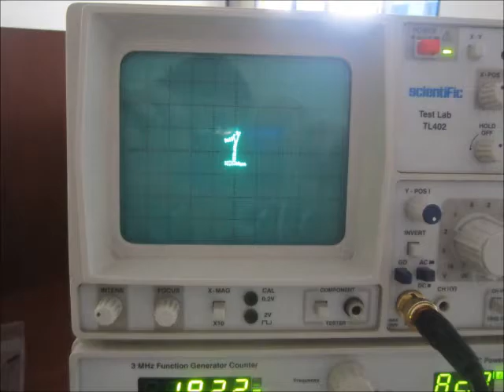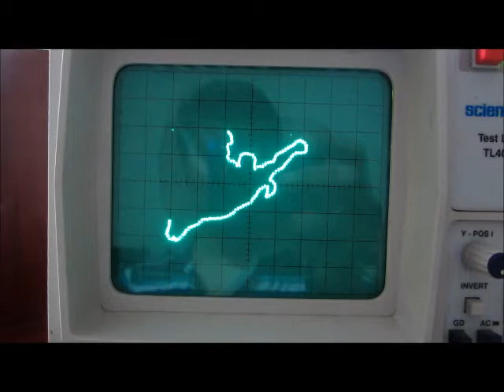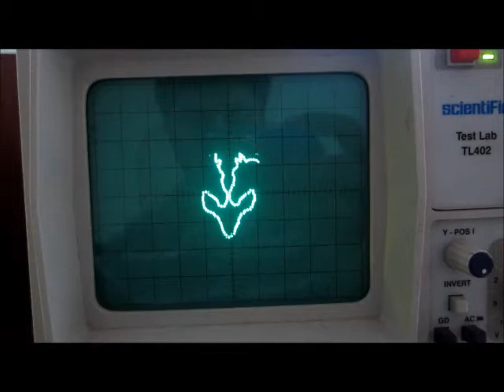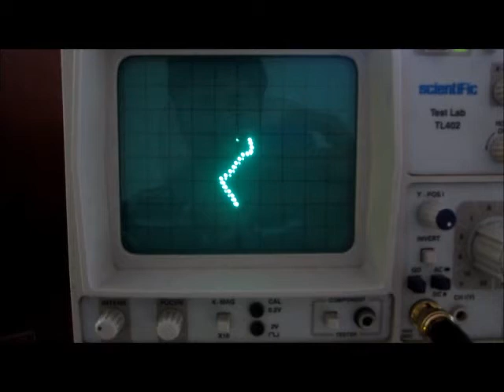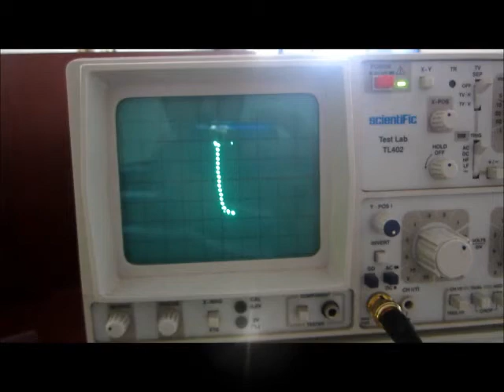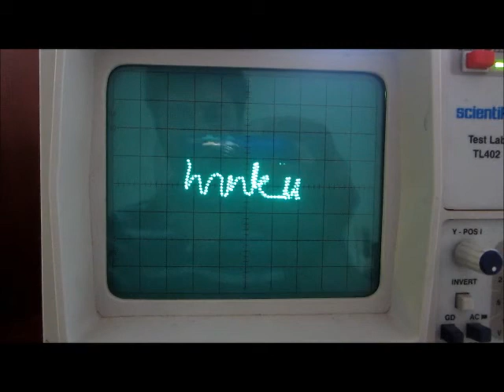Animation in oscilloscope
I have displayed a small animation in the oscilloscope,I used the ATMega16's 16bit Timer feature to send Signals continuously to X and Y channels of oscilloscope which is set in the XY mode.